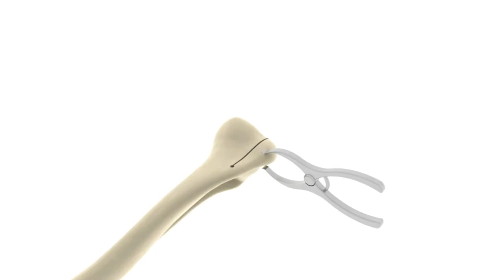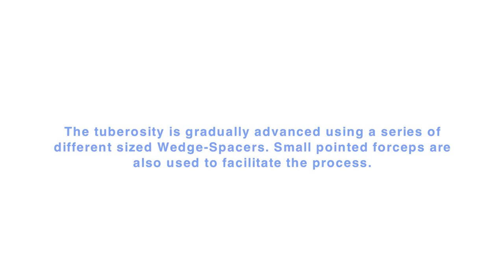VI Fusion Implants Fusion TTA Virtual Surgery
With TTA cruciate ligament treatment from VI, the veterinarian allows the bone ends of the animal to be treated to grow together in a new position in order to reduce the strain on the knee.

Proudly distributed by Eurovets in the UAE.
Shop @ eurovets.ae